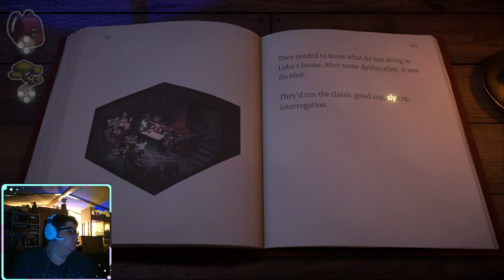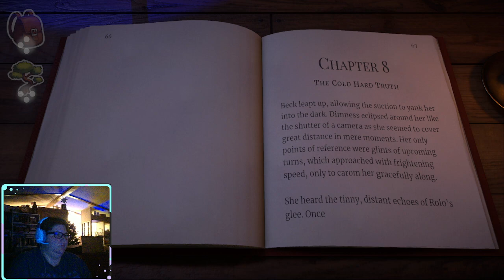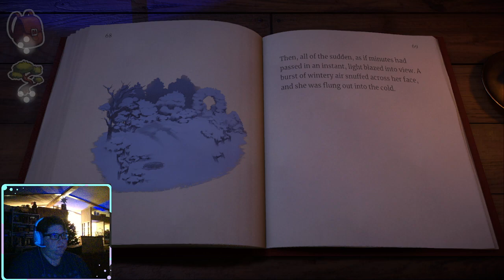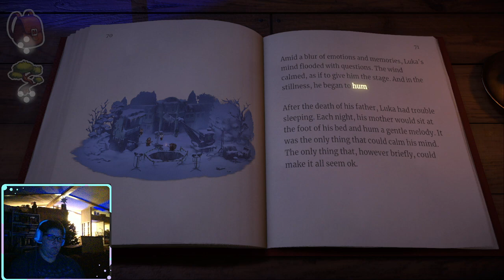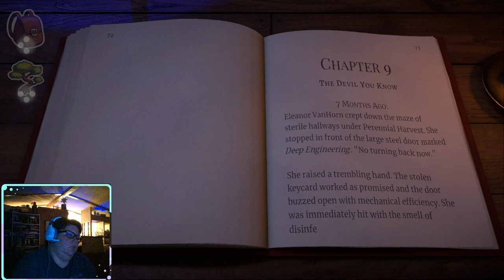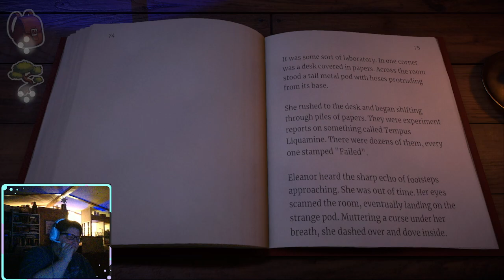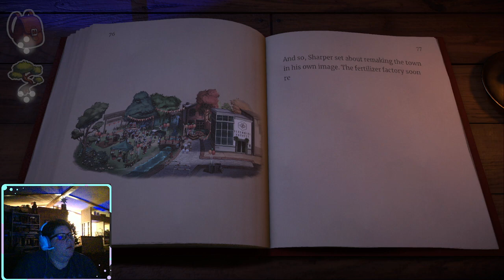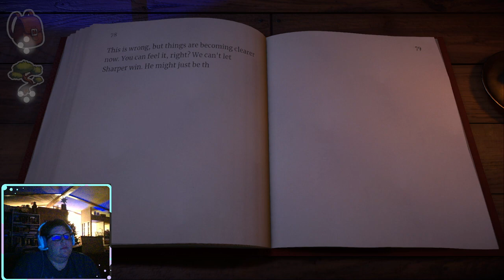Happy Holidays! Lets do more Beacon Pines